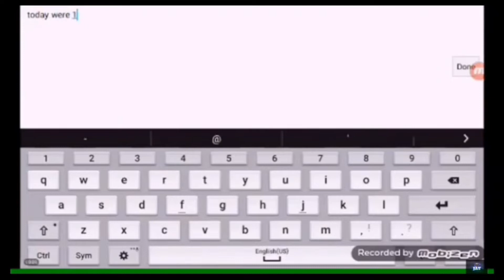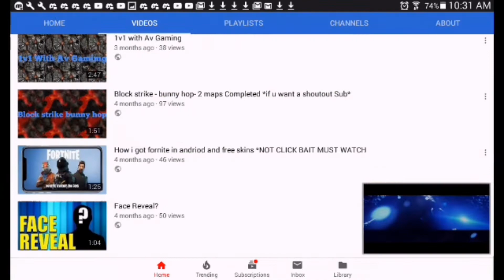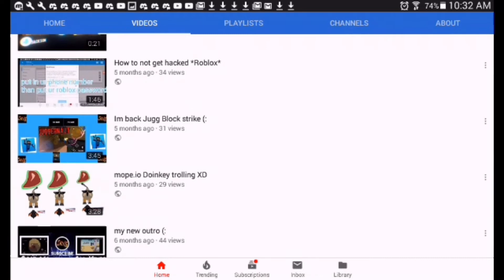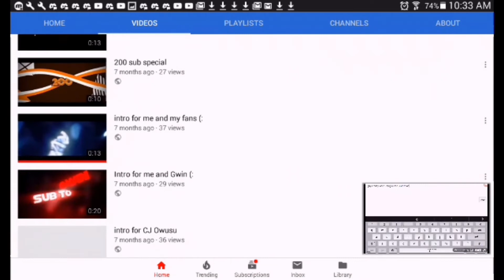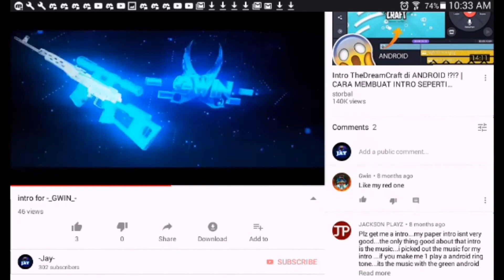REACTING TO MY OLD VIDEOS FT LIL BROTHER VIDEOS